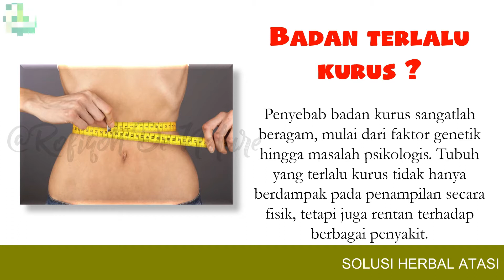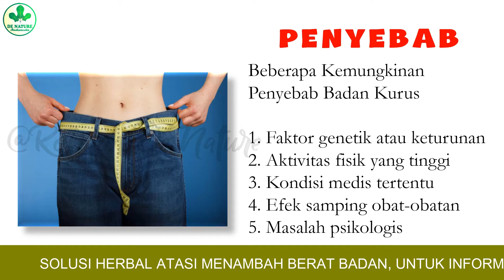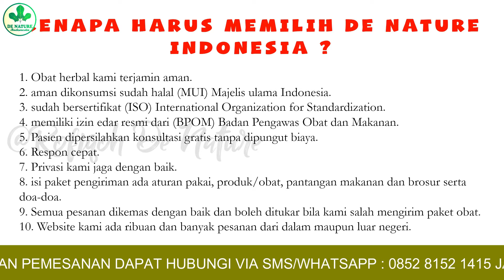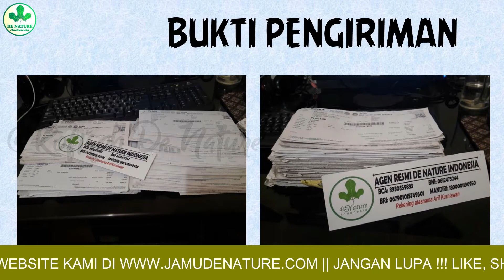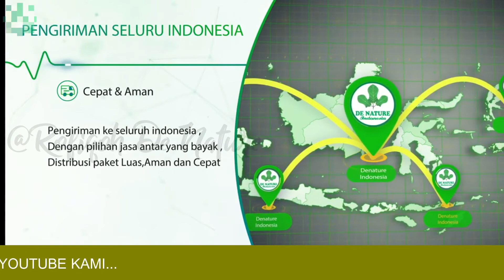OBAT PENGGEMUK BADAN SECARA ALAMI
** KHASIAT AMPUH CHUMARIZ:

- Meningkatkan Berat Badan Tubuh
- Menggemukkan Badan
- Menambah Berat Badan Pada Ibu Hamil Dan Menyusui
- Berat Badan Anak Anda bisa Naik Dengan Cepat

Tiap kapsul mengandung ekstrak yang setara dengan:
- Curcumae domesticae rhizoma     500 gr
- Foenicully vulgaris fructus     750 mg
- Curcumae xanthorrhizae rhizoma 1250 mg